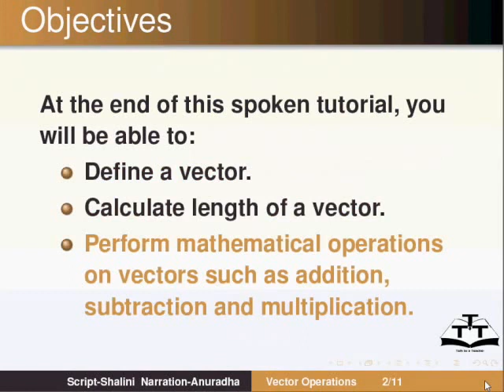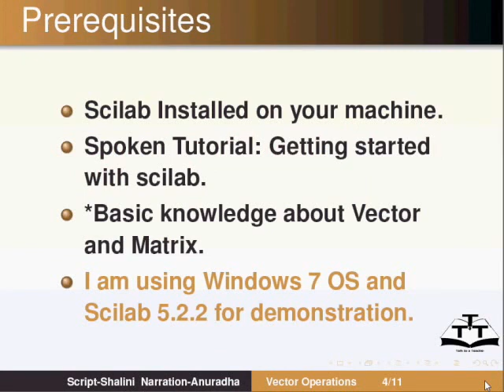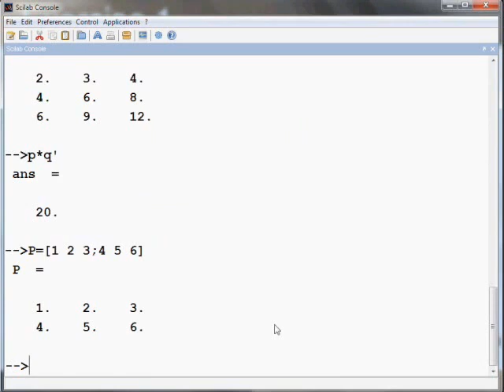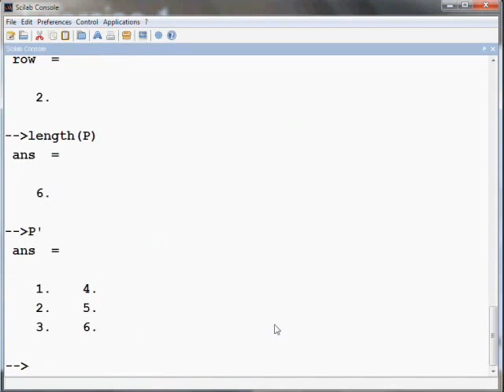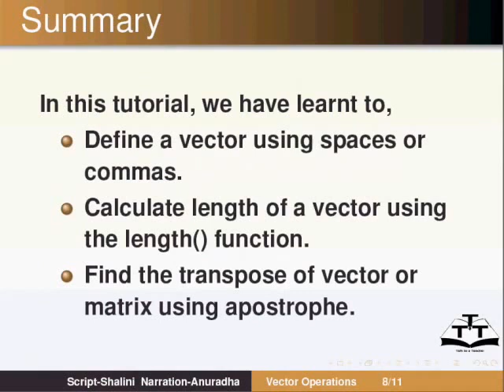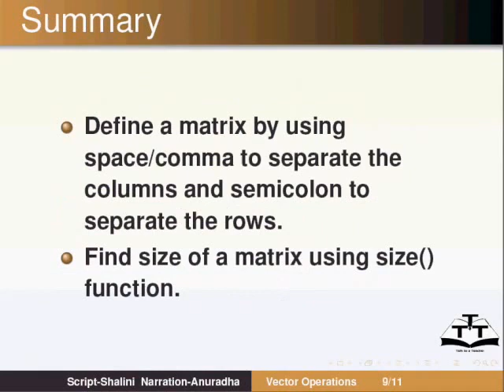Vector Operations - Marathi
वेक्टर ऑपरेशन्स
स्पष्टीकरण  p = [1 2 3], q = [2 3 4]
size(p), length(p)
p+q, q-p, p*q, p', p'*q, p*q'
स्पष्टीकरण P = [1 2 3; 4 5 6]
size(P), P'